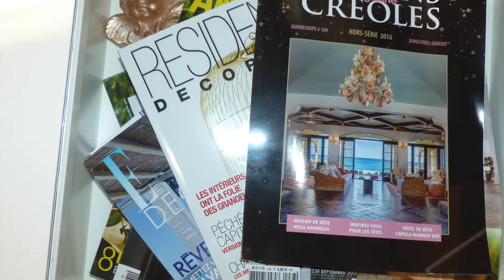"In my head"...(dans ma tête)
Il se passe beaucoup de choses..., surtout, ne pas perdre pied !!!
Conserver son "libre arbitre", et le besoin de rester seul pour survivre...
rester digne "dans ma tête"...